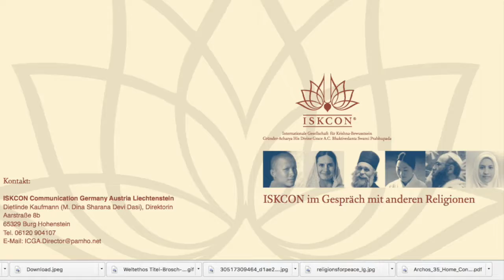Tischlein deck dich test